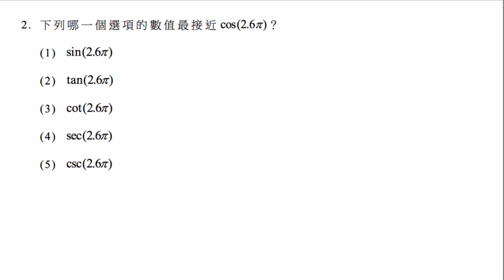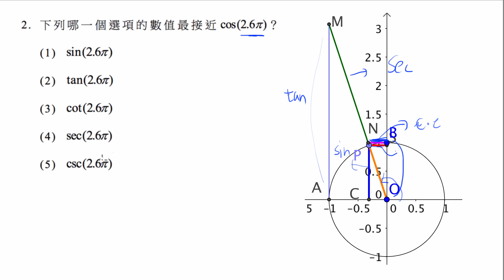【指考數甲】105 單選2：六個三角函數值